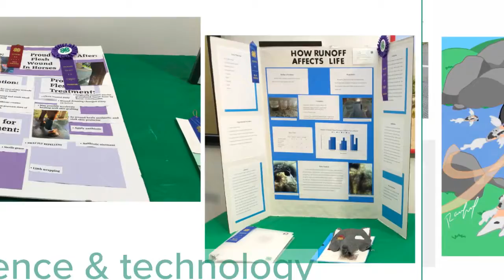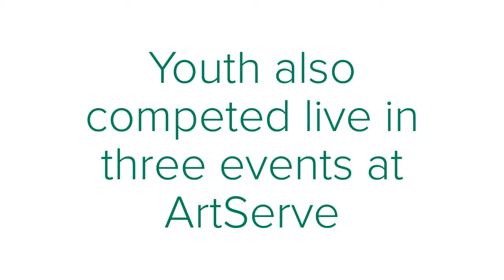2019 Community Fair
The Broward 4-H Community Fair allows youth to showcase their skills, teach others about their projects, practice interviewing, and receive feedback on their accomplishments.